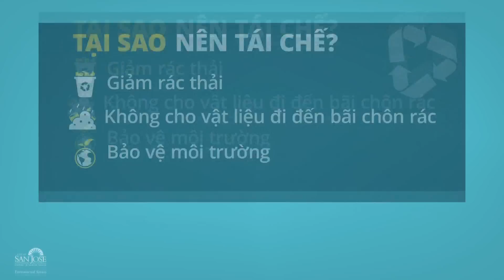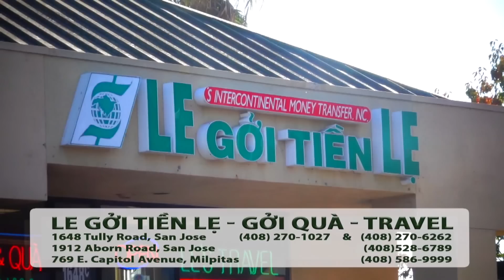Hot News với Thanh Tùng_Show 663_Sep 21_ 2023 - Nguyễn Phương Hằng vẫn thách thức tại toà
Hot News với Thanh Tùng_Show 663_Sep 21_ 2023
Nguyễn Phương Hằng vẫn thách thức tại toà - liệu án tù 3 năm có xứng đáng?